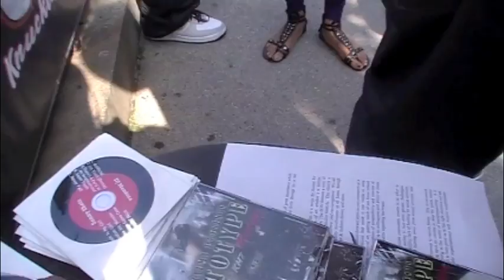The CXPHER Preview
A preview to a historic event that took place @ X-Squared on Newbury Street. A handful of the premiere rap artists from around Boston came together to take part in The CXPHER!